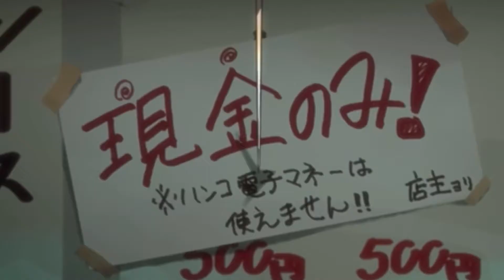god rest ye merry gentlemen - akudama drive amv